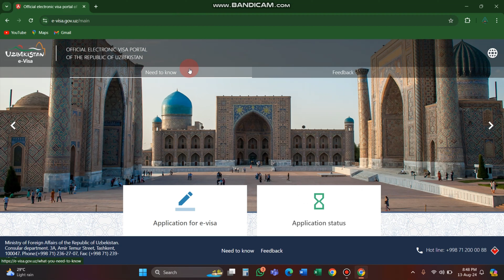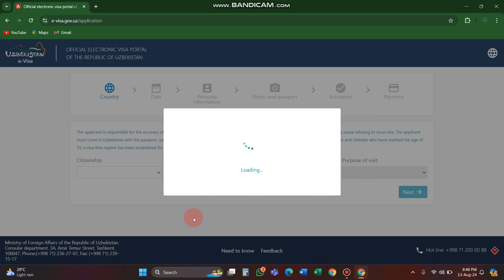Uzbekistan 🇺🇿 Tourist Visa Stopped For Bangladeshi. Uzbekistan closed eVISA System for BD Travellers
In this video i have described that uzbekistan government stopped the eVISA system for Bangladeshi travellers. they have taken this decision without any pre-notice. currently if you have valid visa of uzbekistan, you can travel. if you need to get uzbekistan visa, you can go the nearest uzbekistan embassy. they will let you know about the current procedure to get the uzbekistan visa.